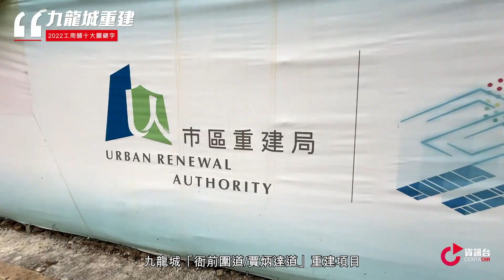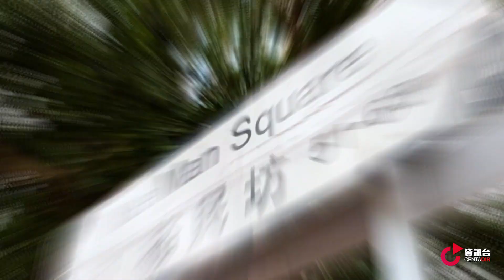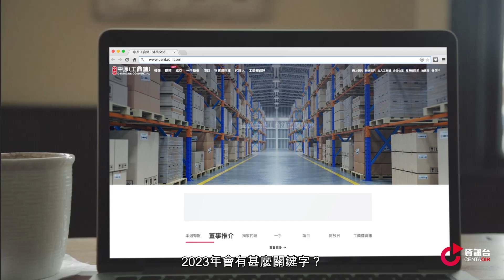2022工商舖十大關鍵字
中原工商舖嚴選2022年最矚目十大關鍵字！加息、重建、大刁，其中你又搜尋過邊幾個呢？即刻去片，同大家逐一睇真啲啦！

bmgproductionmusic